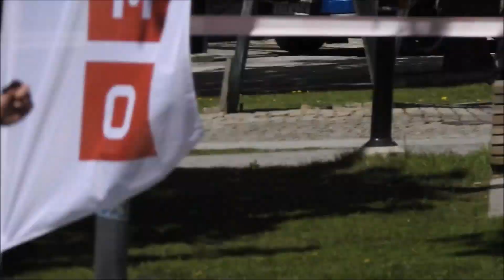Göteborgsvarvet / 2023 Full Event och Vinnaren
Gothenburg Marathon / 2023 Full Event And The Winner
 Sweden, Gothenburg -
Don't miss 34:55 The Flight of Two Swedish Fighters JAS Gripen over The Runners.
Gothenburg Marathon is a World-Class Event.
Over 40 000 Runners - 21 Kilometers = 14 Miles, With Spectators over 250 000 -
Half Marathon Race in Gothenburg, The World's Largest Half Marathon
It Was organized For The First Time in 1980 and is one of The World's Largest Marathon .

Due to Copyright music that was heard in the background during the event, Youtube and Facebook do not allow it to be played. That's why we chose bad music on good videos.

Göteborgsvarvet / 2023 - Sverige, Göteborg.
Göteborgsvarvet är Ett Evenemang i Världsklass.

Över 40 000 Löpare - 21 Kilometer = 14 Miles, Med En Publik På över 250 000 -
Halvmaratonlopp i Göteborg, Världens Största Halvmaraton.
Detta Arrangerades Första Gången 1980 och är Ett Av Världens Största Långlopp och sett i antal deltagare.

På grund av Copyright musik som hördes i bakgrunden under evenemang ,Youtube och Facebook tillåter inte att det spelas. Därför vi valde dålig music på bra videoklipp.